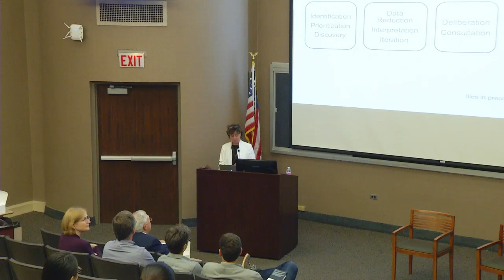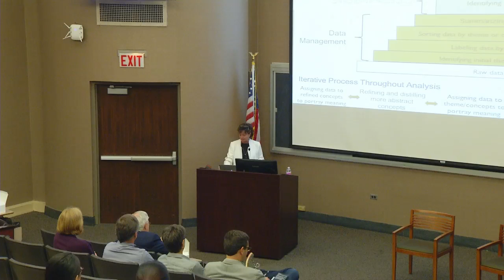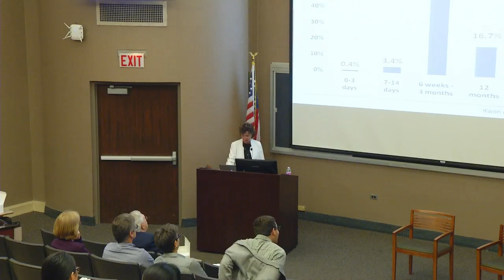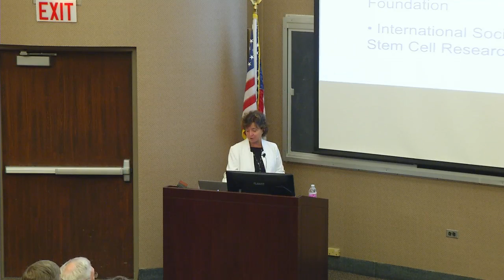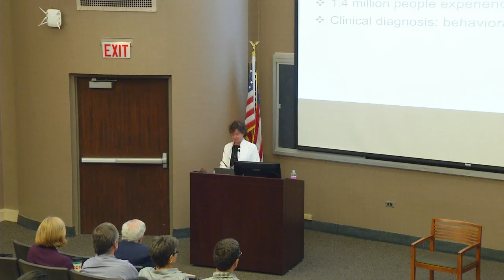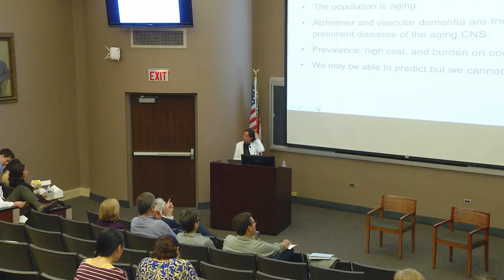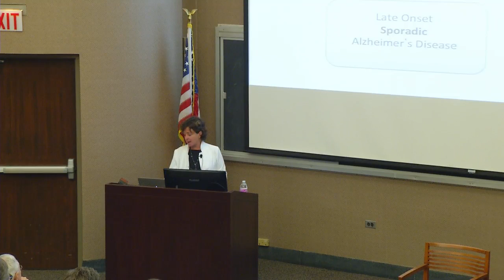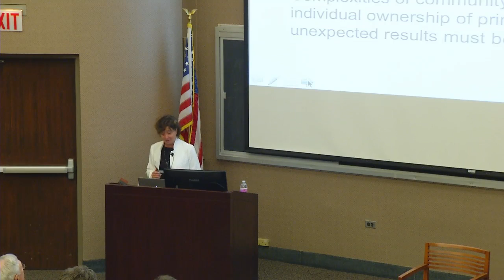Judy Illes, PhD - Neuroethics: Aligning Human Values and Neuroscience in the Age of Neurotechnology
Judy Illes, PhD, FRSC, FCAHS
Professor of Neurology and Canada Research Chair in Neuroethics

Neuroethics